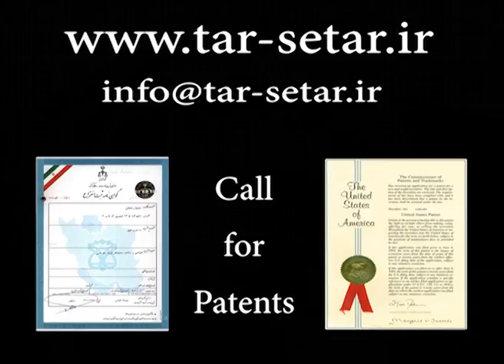Playing cool gadgets 1 !!